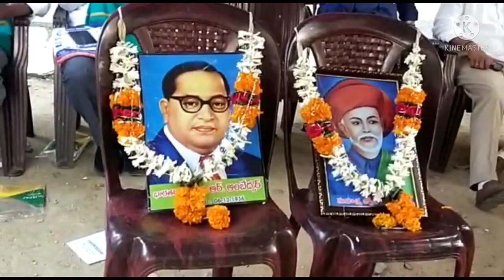ఈ మాటలు అద్భుతం - కోయిన్ని వెంకన్న